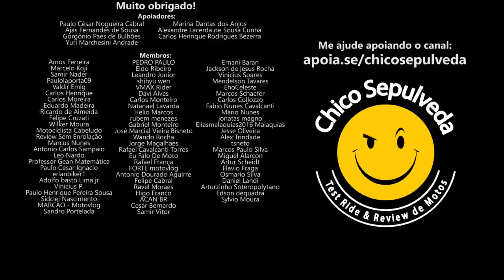Nada mais caro que uma moto velha barata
Black Boots
Calçados com estilo, conforto e segurança